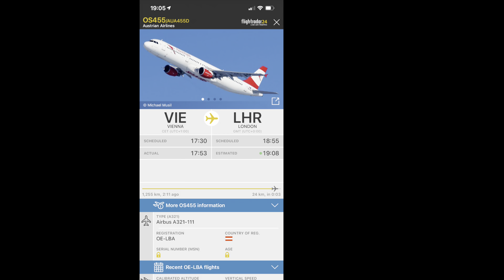Austrian Airbus A321 [OE-LBA] flying overhead at night